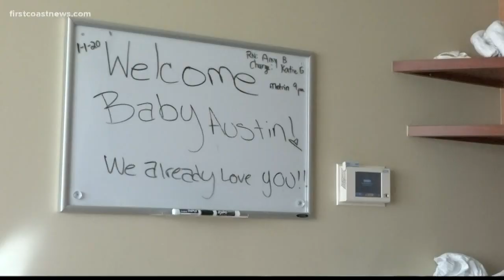Baby Baker gains the title of 'First Jacksonville Baby of 2020'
The first baby to be born in Jacksonville in 2020 was Sydney Baker, born at Baptist Medical Center South at 12:13 am.